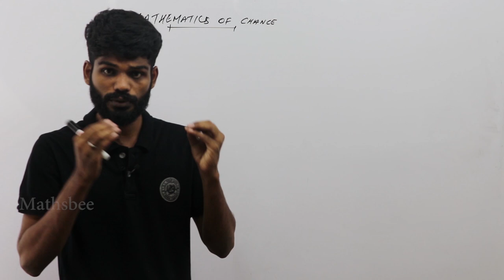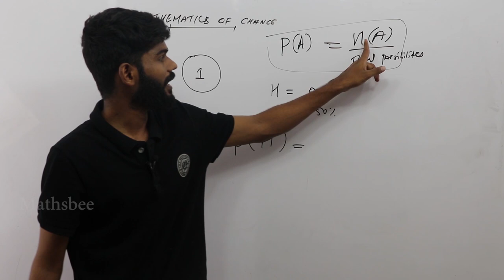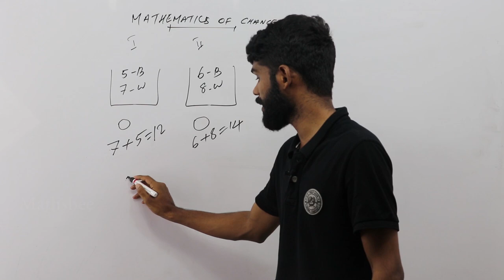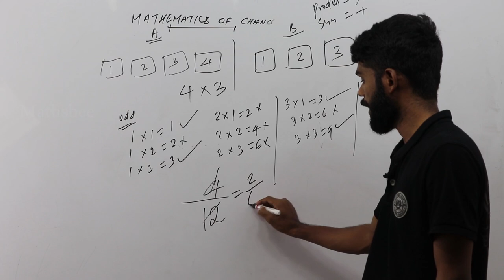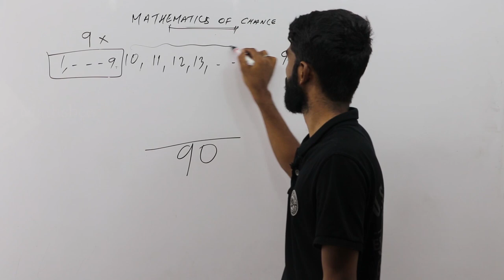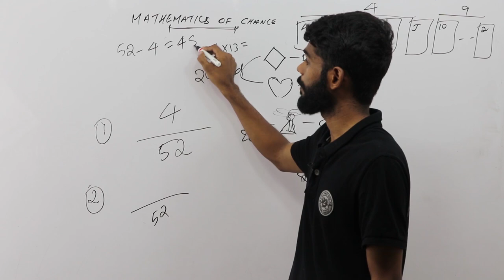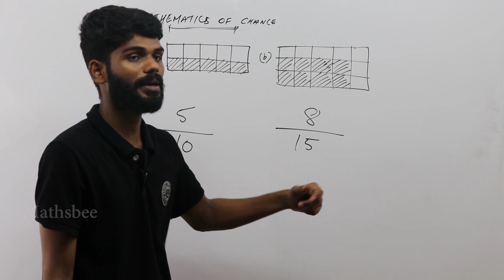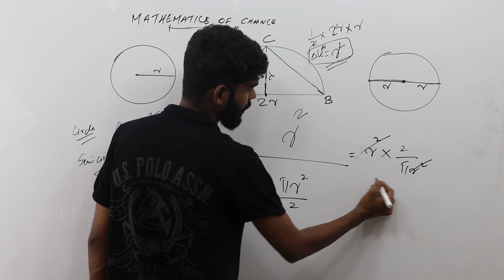SSLC MATHS CLASS:Mathematics of chance in malayalam||Previous Year Questions||kerala syllabus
1-PART(Arithmatic Sequence )